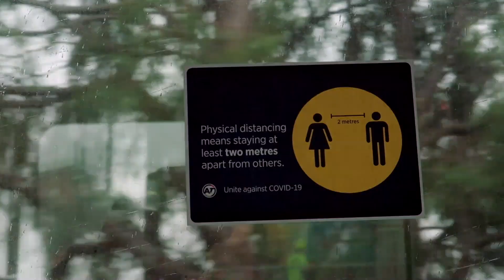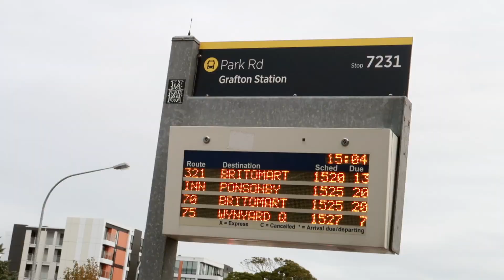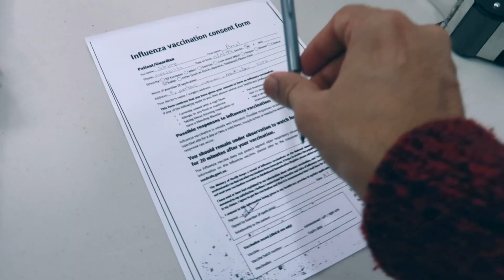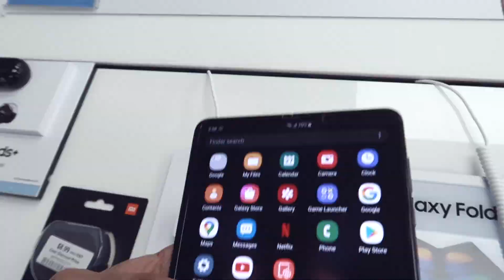Reloaded New Zealand - Level 2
Reloaded New Zealand - Level 2| emFLASH Vlog
Hallo Leute, was ist Los jeder. In short (Hey people what's up everyone)

Tripod for this - Jobby Gorillapod 3K